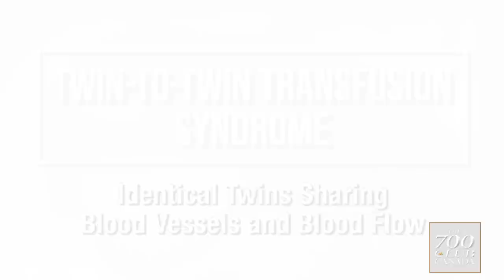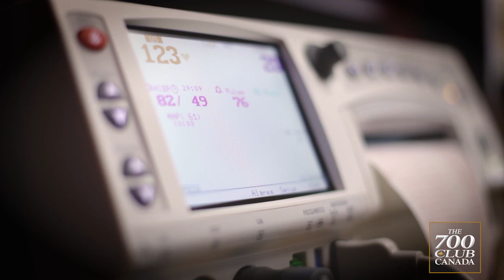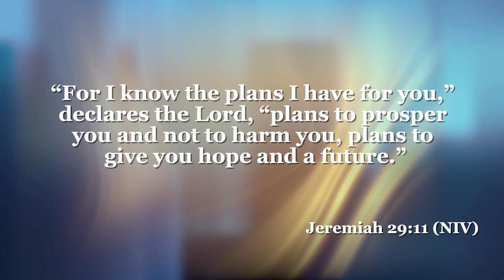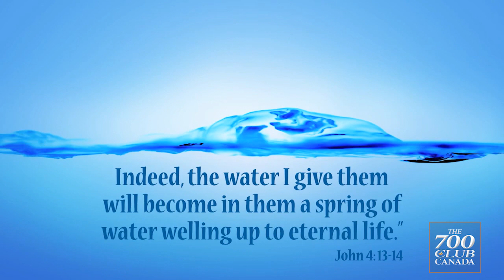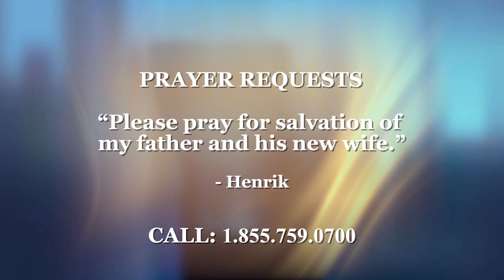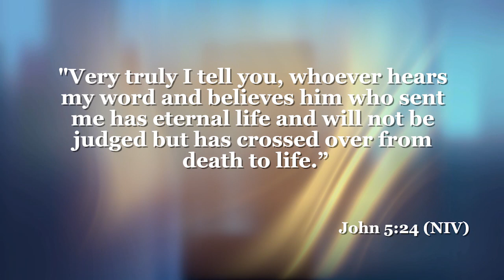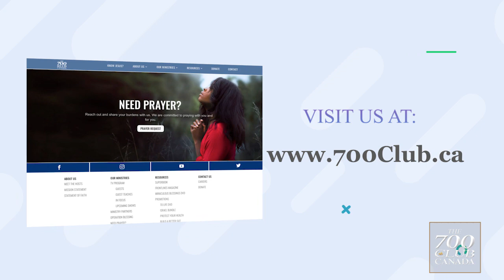700 Club Canada: May 7, 2021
Join us today as we discuss having eternal hope in the word of God.

Lorie Hartshorn interviews Liz Mannegren. Liz was on The 700 Club Canada in 2020, sharing her powerful testimony of the loss she experienced in her life. She joins us again to give an update on her life today.